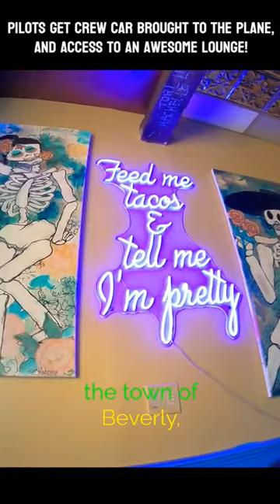Pilots flying Private Planes get access to Crew Car and Lounge